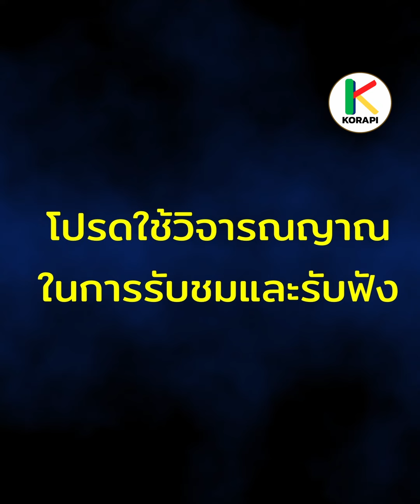2 ว่านมงคล ต้นไม้มงคล ไม้ประดับใบสวย ปลูกไว้ในบ้าน เสริมดวงรับทรัพย์ เรียกทรัพย์ โชคดี เมตตามหานิยม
2 ว่านมงคล ต้นไม้มงคล ไม้ประดับใบสวย ปลูกไว้ในบ้าน เสริมดวงรับทรัพย์ เรียกทรัพย์ โชคดี เมตตามหานิยม